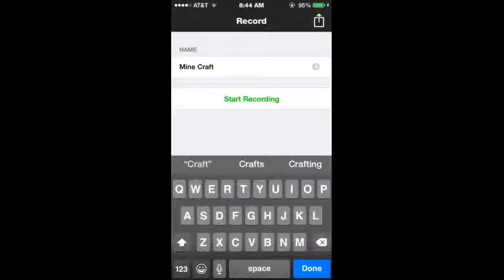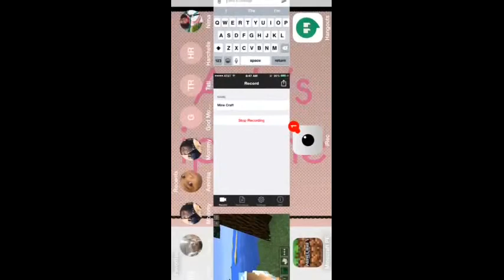MineCraft How to activate the NeverReactor Core